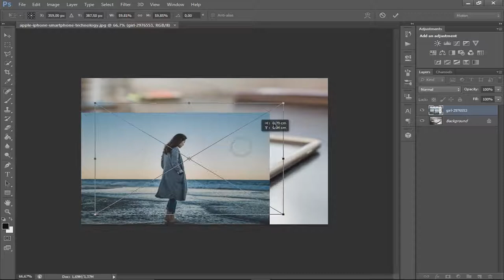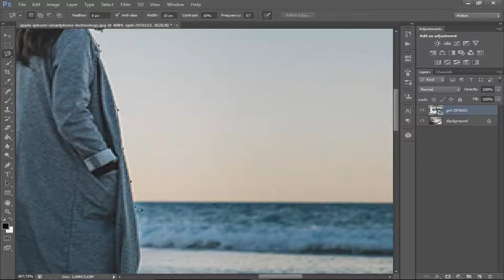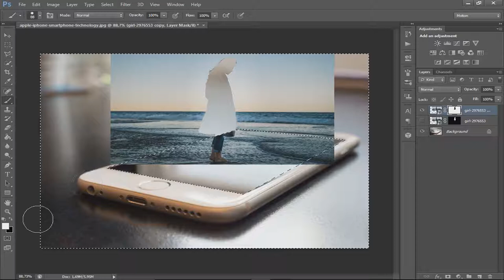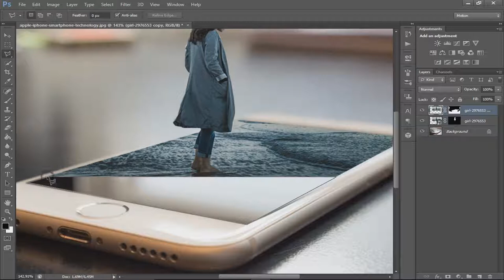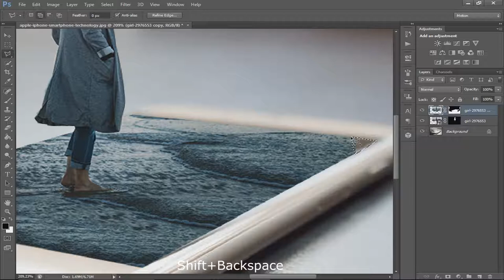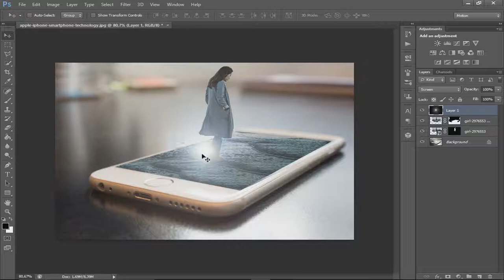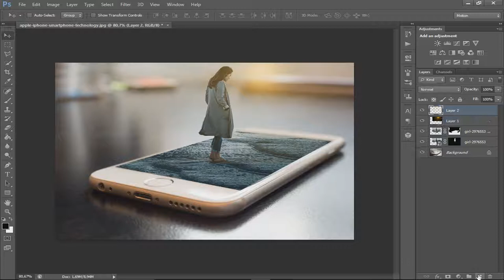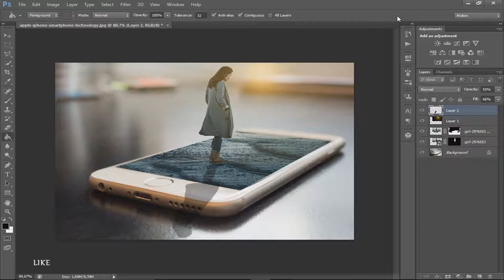How To Create 3D Pop Out Effect on Photoshop (UNBELIEVABLE)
In this Video Tutorial I Am going to teach You "How To Create 3D Pop Out Effect on Photoshop" Do not worry It's very easy just follow the Video and don't forget to subscribe do not lose l anything

There are a lot of Tutorials Coming
COMING SOON